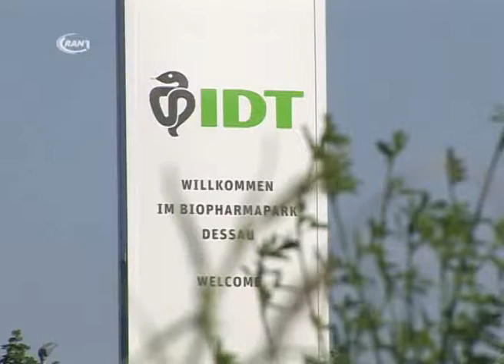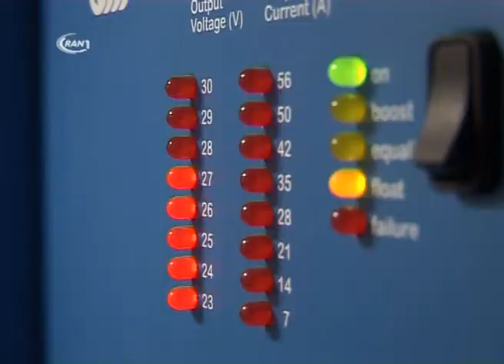Neues Kraftwerk eingeweiht - RAN1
Neues Kraftwerk
Im Rahmen des schrittweisen Ausbaus des BioPharmaParks zu einem konkurrenzfähigen und zukunftssicheren Standort hat das Unternehmen kürzlich ein eigenes Blockheizkraftwerk in Betrieb genommen.